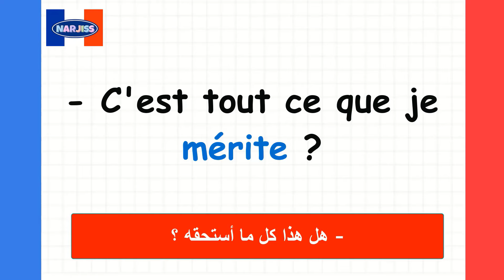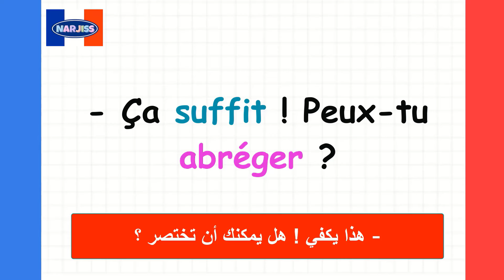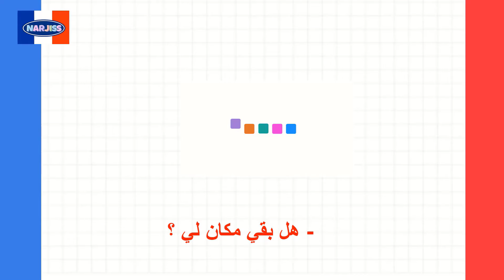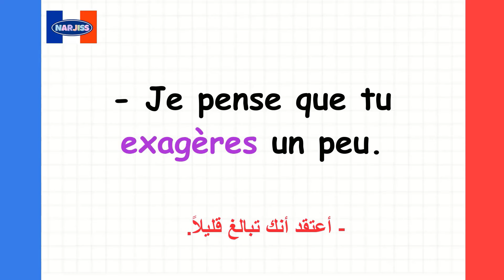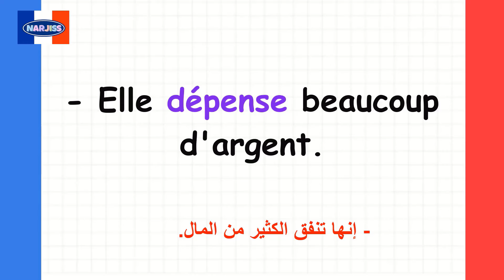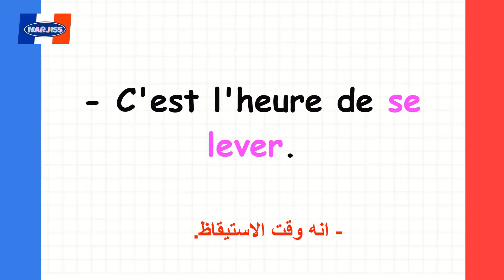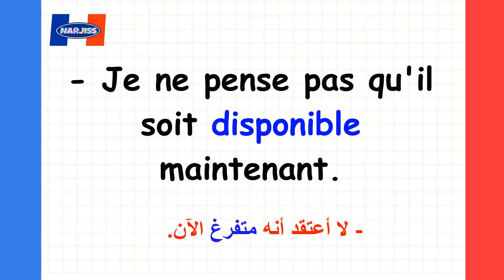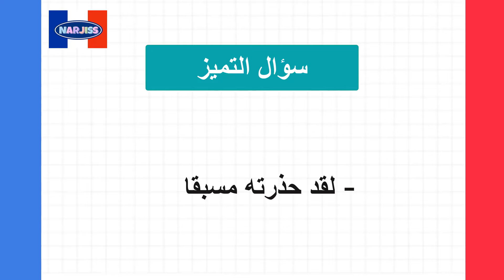العبارات الأكثر إستعمالا بالفرنسية ستجعلك تتكلم بأسرع وقت (15)